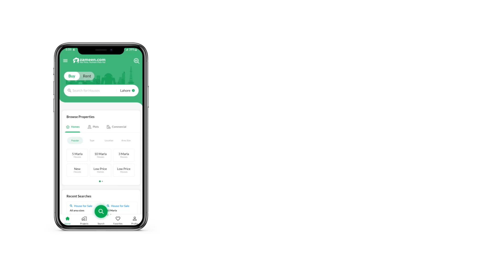5 MARLA RESIDENTIAL PLOT FOR SALE IN CITI HOUSING FAISALABAD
3 Year Easy Installment Plan Investing in a Residential Plot in Citi Housing Phase 2 Sargodha Road is a profitable deal, both on short as well as long term basis. High-end property for sale in Citi Housing Phase 2 Sargodha Road that might be better suited to your requirements. In short, 5 Marla property is the best option for investment in this locality. Now is the time to book your unit at PKR Rs.  as it is a lucrative investment option in the long run. This Residential Plot in Citi Housing Phase 2 Sargodha Road is no less than an opportunity for the interested buyers, so make the most out of it. The current market conditions makes the deal fairly attractive for buyers eyeing property in Faisalabad.